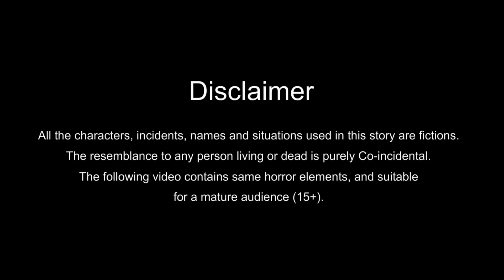गरीब पर बारिश की आपदा | Garib Par Barish ki Abada | Emotional Moral Bedtime Stories | Hindi Kahaniya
गरीब पर बारिश की आपदा | Garib Par Barish ki Abada | Heavy Rainfall | Barish Ka Kahar | Emotional Story | Amir vs Garib | Moral Story | Hindi Kahani | Stories in Hindi | Rich vs Poor | Poor Vs Rich | Garib vs Amir | Moral Stories | Moral Kahaniya | Bedtime Stories | Hindi Fairy tales | Fairy tales | Fairy tales in Hindi l best moral story tv